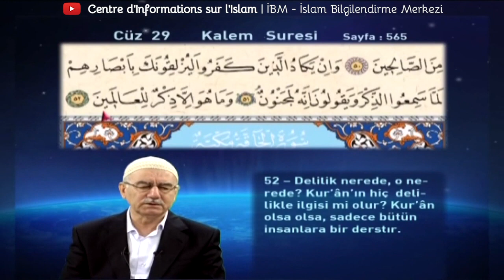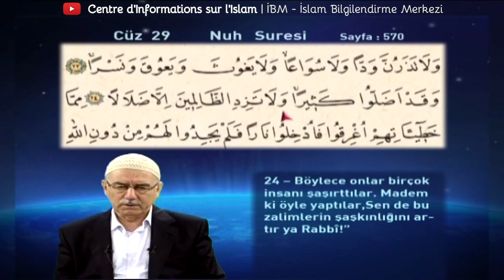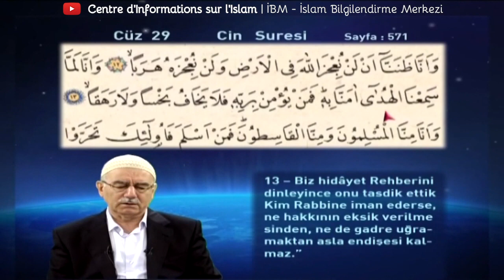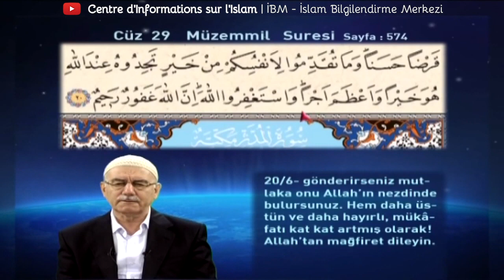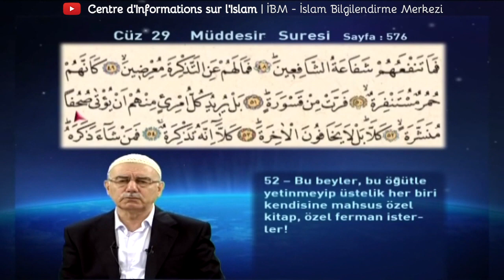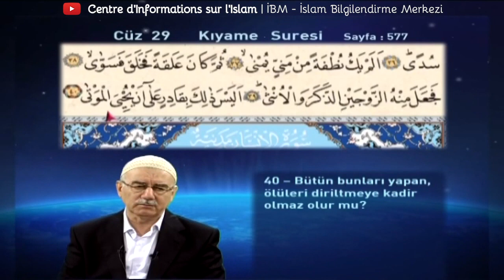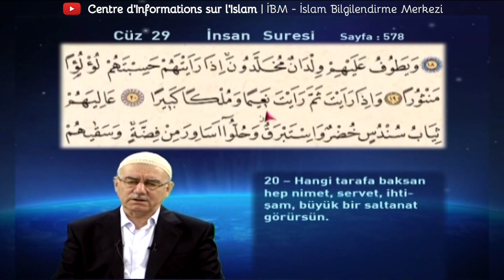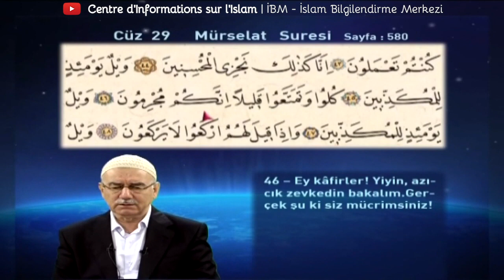Mukabele 29 Cüz Mehmet Ali Şengül